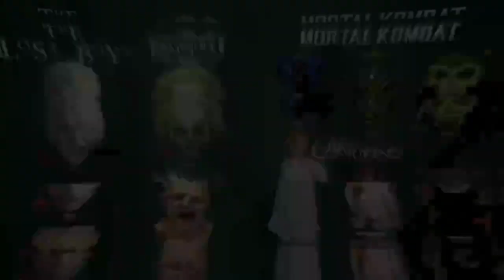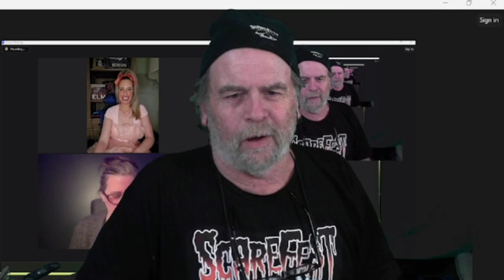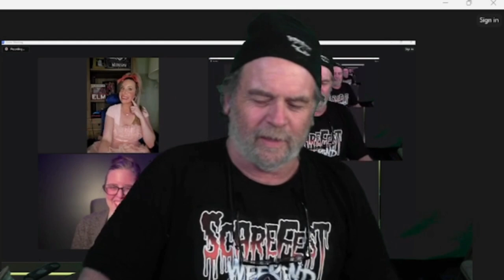Scream Queen Linnea Quigley SF2024 E14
The interview features Scream Queen Linnea Quigley (with a delayed appearance in the second half of the show) discussing 80s music, horror movie remakes, strong female characters, and her career in film. She shares anecdotes, experiences, and opinions on various topics, including movie trailers, VCRs, and animal safety in films. Quigley reflects on her past projects and upcoming appearances at conventions.